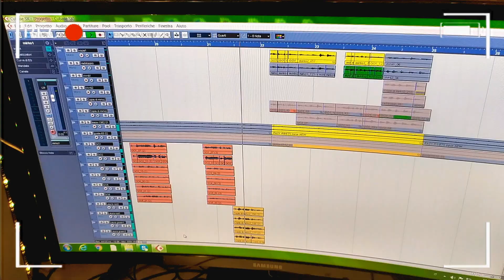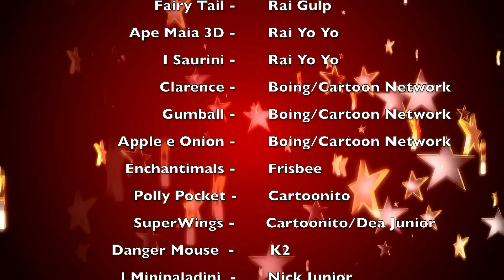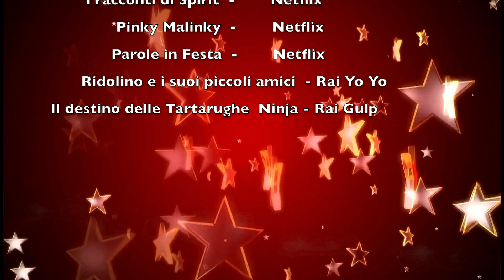Raggi Fotonici are coming to town🎄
Fatevi pure i Raggi_Nostri con questo nuovo VLOG💝
🎅Vogliamo raccontarvi il nostro fotonico dicembre ma soprattutto augurarvi Buon Feste!🤶